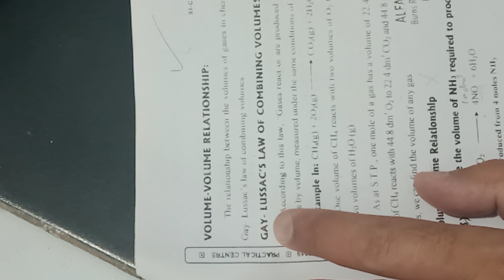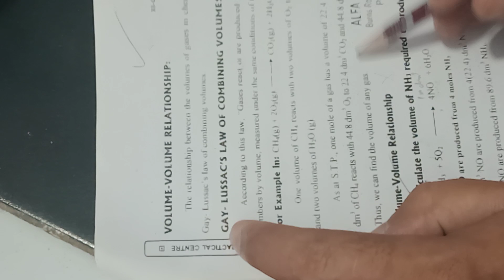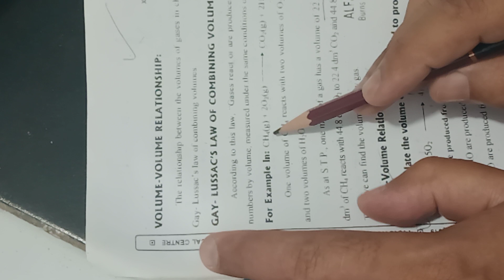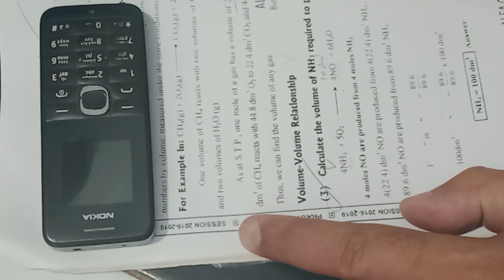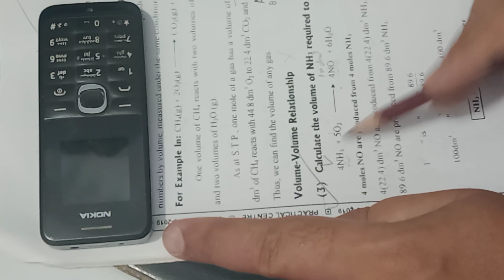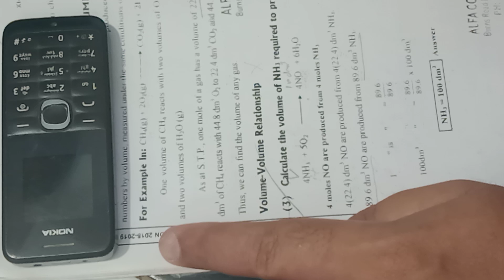Chapter 1 | Urdu/Hindi | XI- Chemistry | Sir Salahuddin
Class: XI
Subject: Chemistry
Board: Sindh Text Book Board  (Karachi)
Chapter: 1